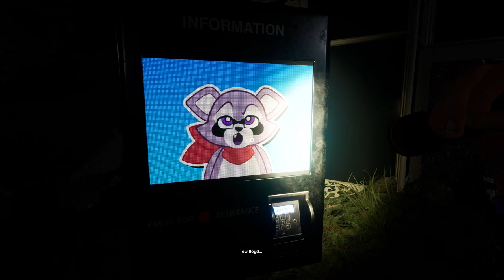I Don't Like the Way She's Watching Us | Indigo Park [3]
We've got arcade games that might have LORE? and we're taking a trip through the play place with Molly right on our heals! Or are we on her's? Either way, this bird is getting really creepy, and I think it's about time we dealt with her.